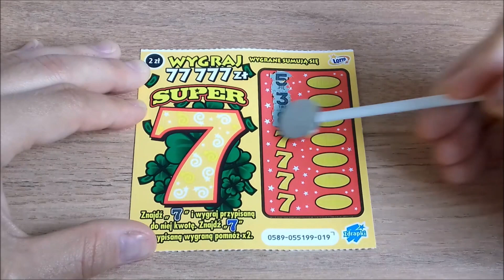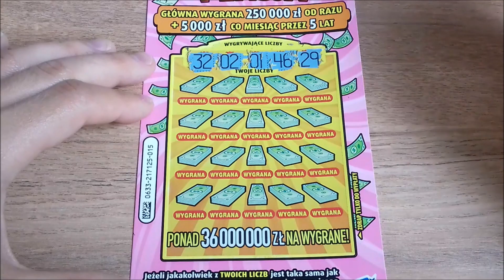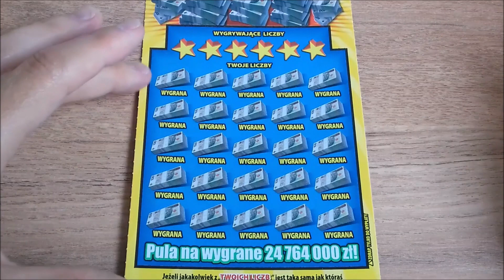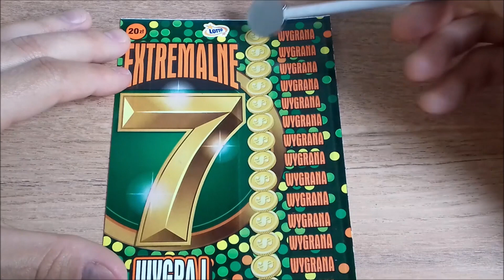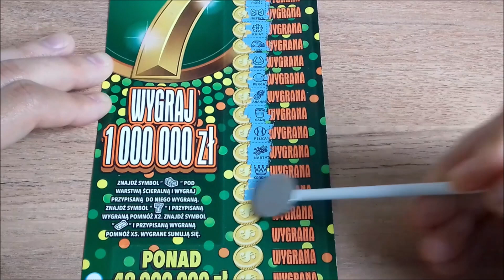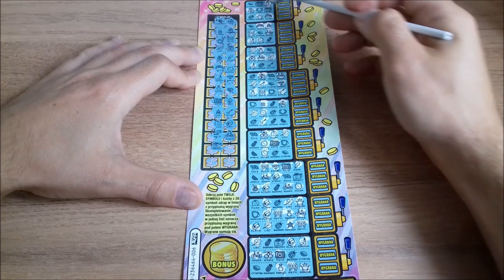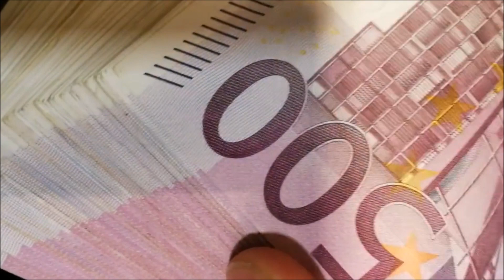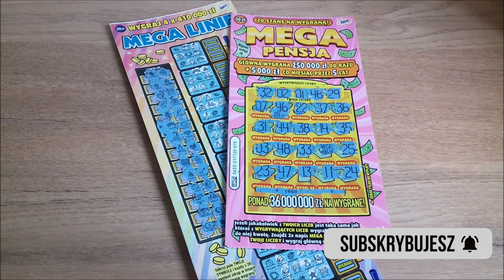Zdrapki Lotto #836 Trzy Grube ryby! 😍😱 "Mega" zdrapki się spisały! 🤑